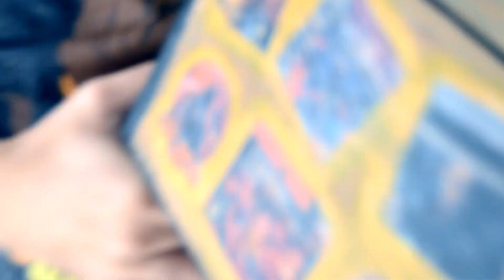Pedro Barbadinho do CatVideojogos - Conversa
Um convidado que não é "cego" mas adora sega! @catvideojogos

No fim, uma "aparição" inesperada com @CronicasVideojogos 😁